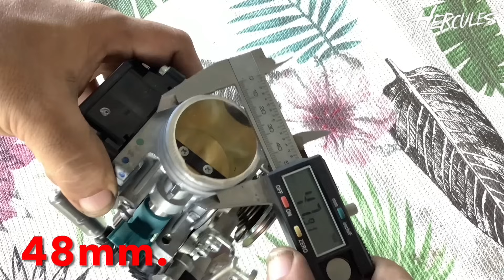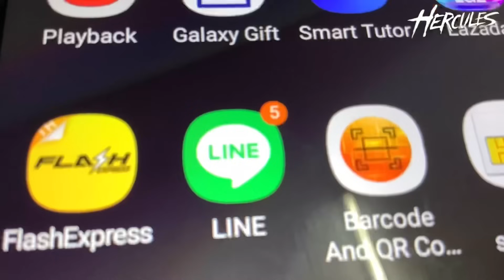เเปลงคอไอดีใส่เรือนหัวฉีดโต วาล์วYZF-R3